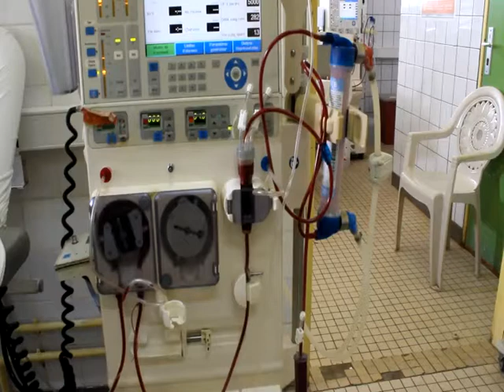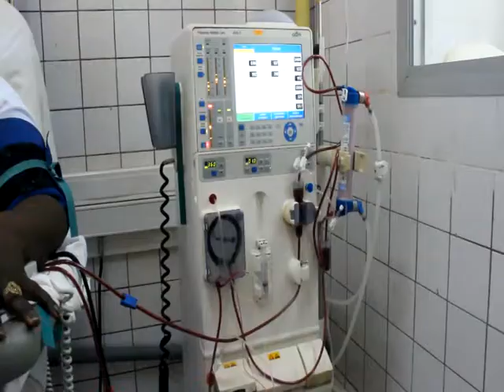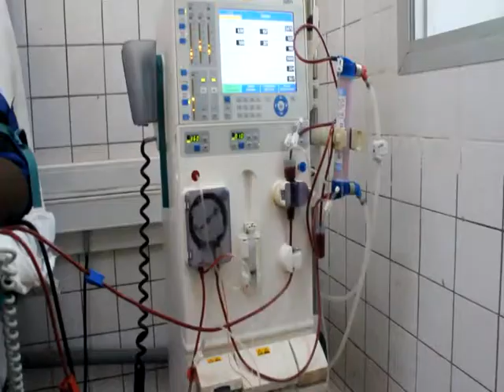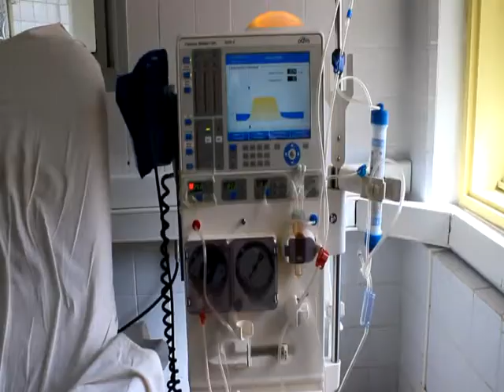papier prise en charge des dialyses fotué